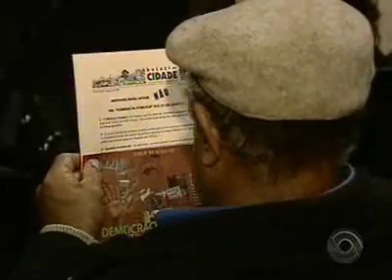Consulta popular irá questionar se prédios devem ser contruídos no Estaleiro Só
No Jornal do Almoço (RBS TV) em 12 de agosto: matéria sobre a "Consulta Pública" que decidirá se a população concorda com a construção de residências naquela região da Orla do Guaíba.
Nós votaremos NÃO e pedimos votos no NÃO!!!